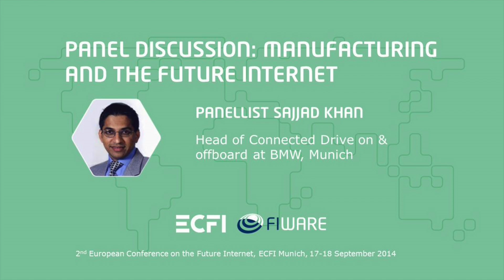Interview with Sajjad Khan, BMW – Techno Brunch at ECFI Munich 2014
Interview on the Future of the Automotive Sector and the Future Internet with Sajjad Khan, Head of Connected Drive On & Offboard at BMW – Techno Brunch at ECFI Munich, 18 September 2014.